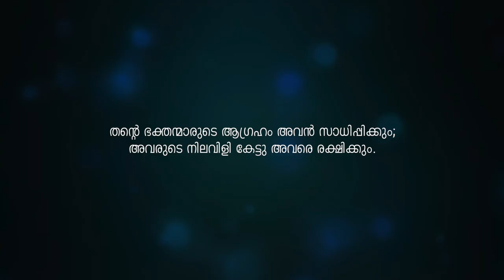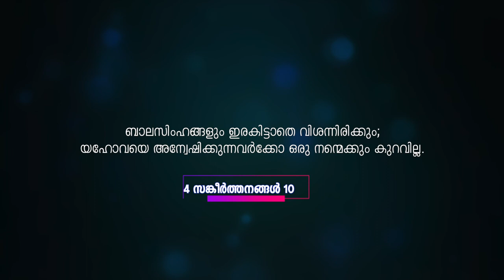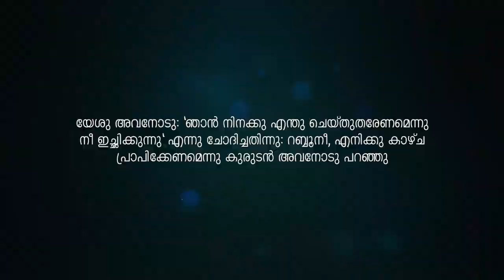BLESSED MORNING MESSAGE | Short Message Malayalam | By Pr. Roy Henry